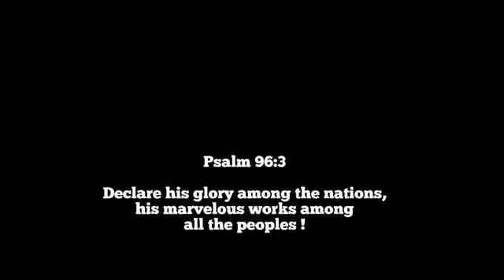Khudawand Azeem Baadshah Acoustic version by Rishabh Kant